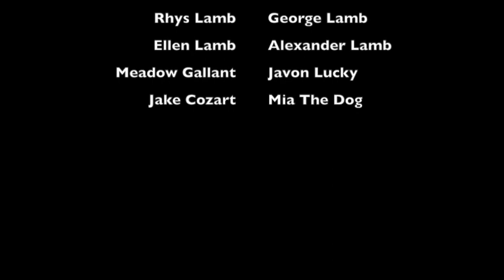Jurassic Grassfield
This is a movie preview made for my daughter's high school class project.